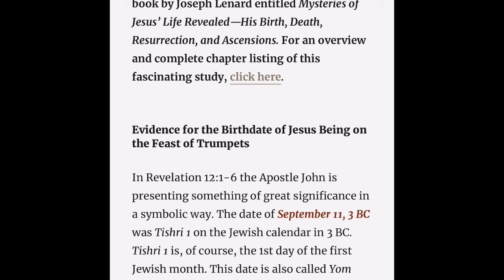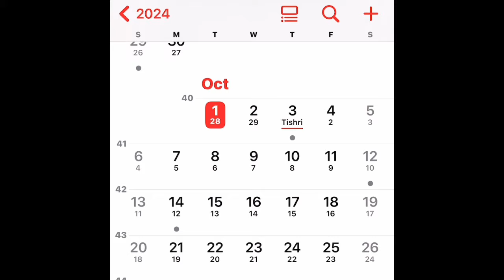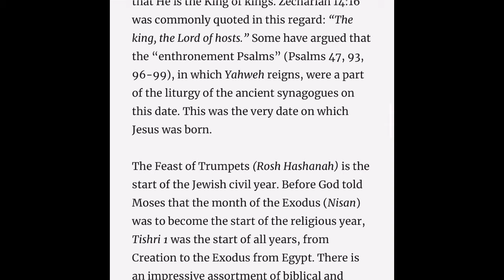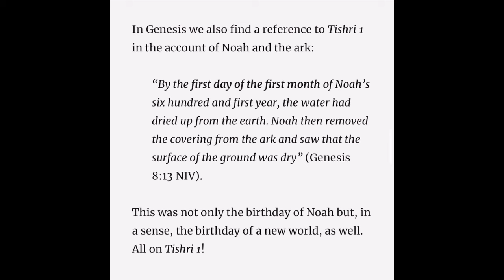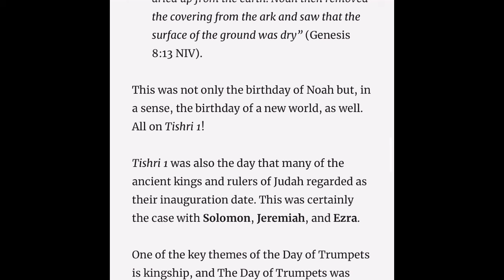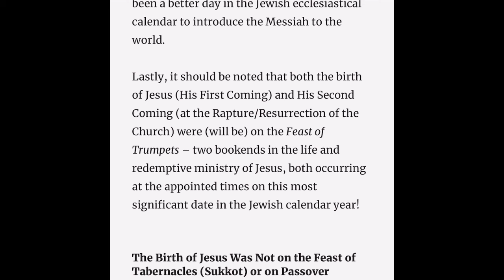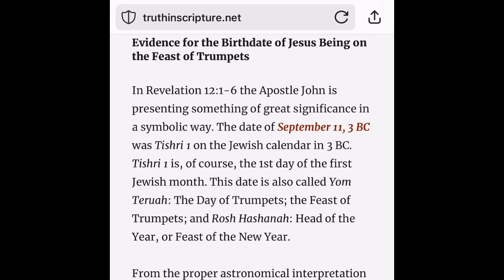Feast Of 🎺’s/Yom Teruah/ Rosh Hashanah— Messiah Yeshua’s true Birthday?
I want to clarify, when I mentioned doing Christmas over the years, we have not included “Santa” at all. I know there are many who will watch this from all different walks in their journey on the narrow path with Jesus. He alone is our voice. Our TEACHER. So I am not at all condemning you like others like to do just to prove their point and share their knowledge….

I think many of us know the darkness and satanic rituals that occurs on Dec. 25. While many children are excited to open gifts, many, many, many, others are being sacrificed to demons. It’s darkness at the most intense level.

If you aren’t aware, ask Holy Spirit to show you. And please, please, stay far away from Halloween…there is absolutely no reason for a believer to partake in this highly satanic ritualistic day. As a matter of fact, all believers need to take their authority in Christ and bind witchcraft DAILY, but ESPECIALLY in the month of October. Spiritual warfare and the armor of God is crucial now more than ever as a believer in Jesus Christ, YESHUA Ha Machiach!

Anyway…Christmas for me personally…Holy Spirit has not given me any peace about including Santa. But He has never rebuked me for having a tree or celebrating this day as His birthday. Yes, even with knowing Jeremiah 10…trust me I have studied into this and prayed into it and I’m always open to hear His voice…and if this changes He alone will show me. As we all know, what we used to know and understand on scripture builds… “Line upon Line, precept upon precept here a little there a little.” Isaiah 28:10-16

None of us have arrived…we are ALL learning and growing. So better to listen to the voice of TRUTH to guide us each step of the way, than to get swayed by every wind of doctrine…be careful. Many who think they know a matter are full of religious spirits…Jesus called these a “brood of vipers.”

But for me, I will say, this Christmas season coming up is different for me. In my spirit I feel it is a time of really drawing near to Jesus, not focusing of presents and worldly things, but refocusing on Our eternal Home. A lot is changing…and with change, we must flow in the River of Life… so I hope this is what you take away from listening to this video/testimony. ￼

We all must overcome by the blood of the Lamb and the word of our testimony…
Revelation 12:11 ￼